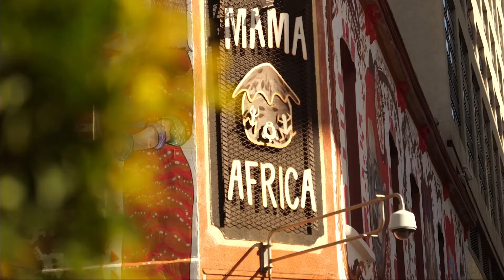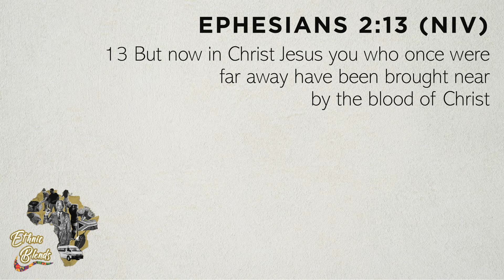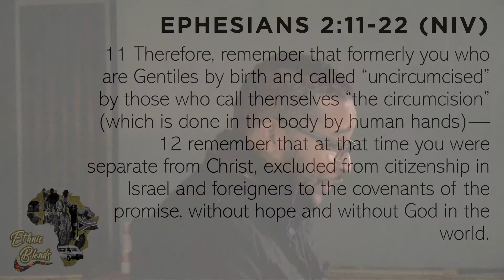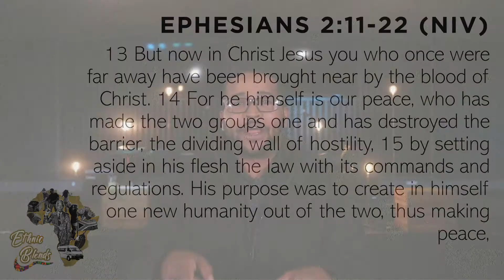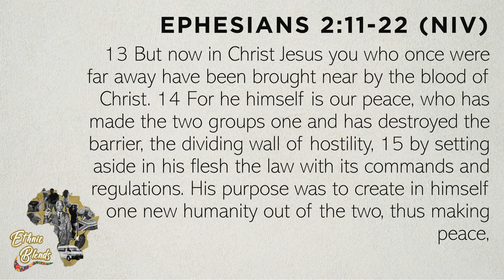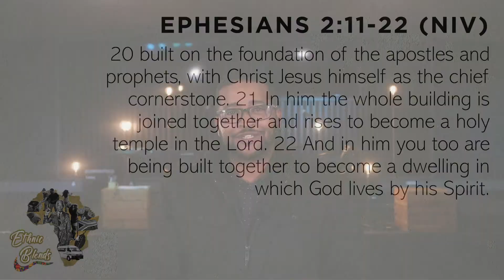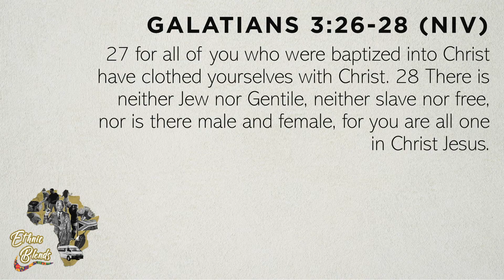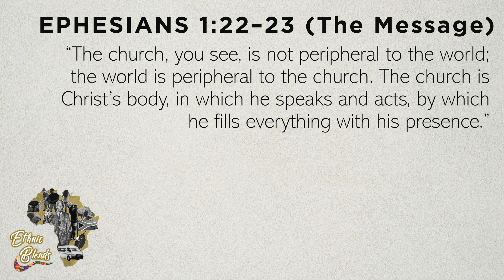Doxa Deo Hatfield // 13 Sept 2020 // Ethnic Blends (Week 4 - It's Not a Race, It's a Journey)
(1.) TAKE A NEXT STEP //
Financially, here are the ways in which you can continue to give faithfully
(3.) PRAISE REPORTS //
We have created an online version of our Praise Report card that you can fill in on our In this way we can celebrate victories together!
Let us use this time to build our faith, build our trust in God, and build our connection in community. Let us pray for our country, our leaders, and our fellow Christian brothers and sisters!